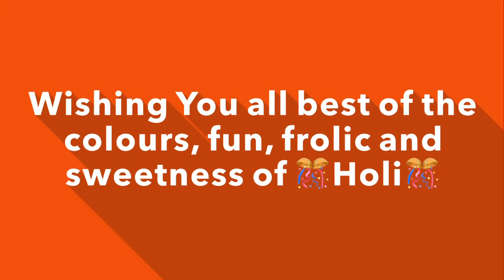Holi/ Holi wale on Holi day🌈